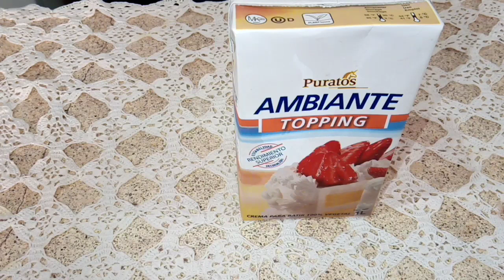HELADO de CHOCOLATE con 3 INGREDIENTES /reto cumplido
ESTE ES EL LINK DE EL CANAL DE MI HIJO PARA QUIEN GUSTE IR A APOYARLO